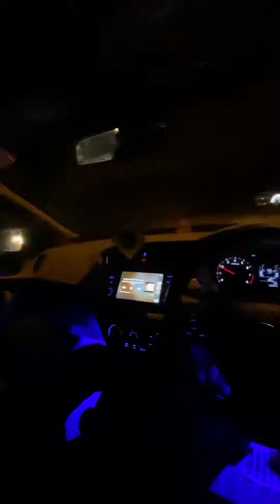FARRA - AP DHILLON❤️🔥 TUNNEL DRIVE I20 🔥|| CAR WHATSAPP STATUS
Song:- Faraar
Location:- Jammu